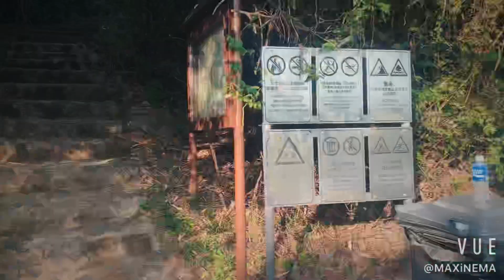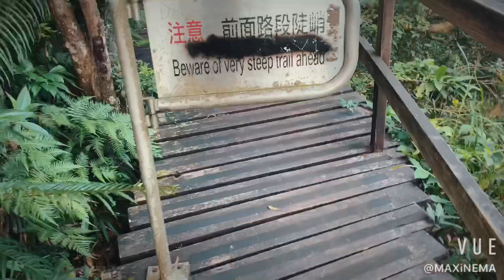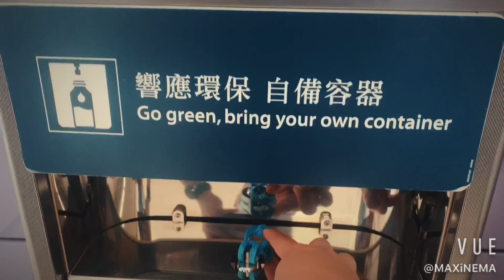Solo Hike to Ngong Ping from Tung Chung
Slow and serene pace on weekday. A lovely chance to recharge oneself.